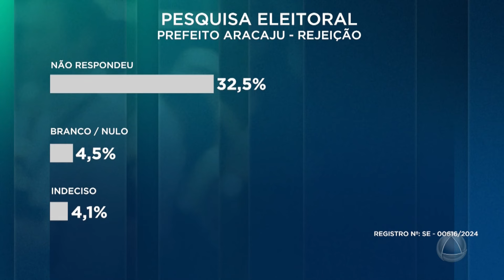TV Atalaia divulga pesquisa a prefeitura de Aracaju - JE